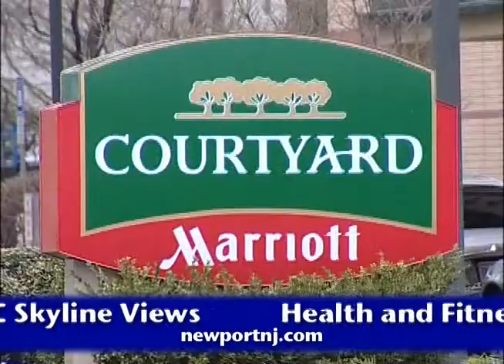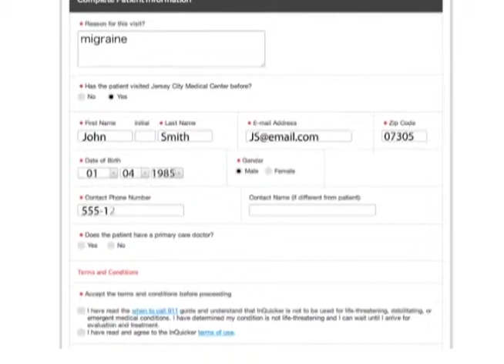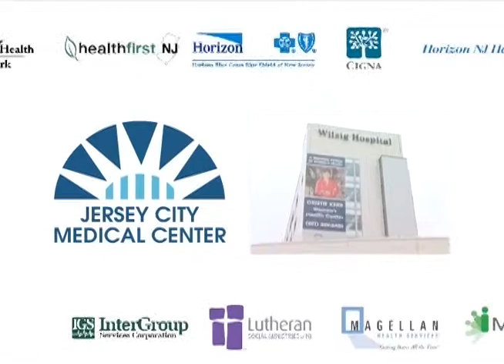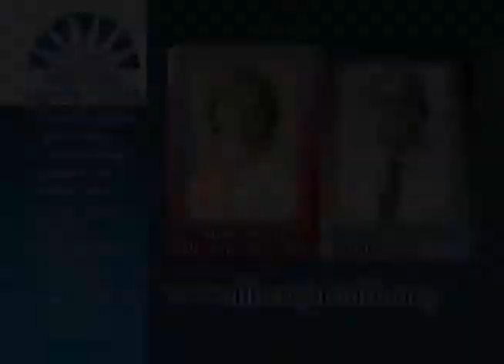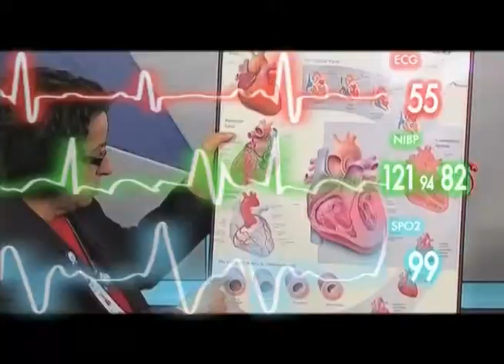Michael A. Curi, MD, MPA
Director, Vascular Surgery Services